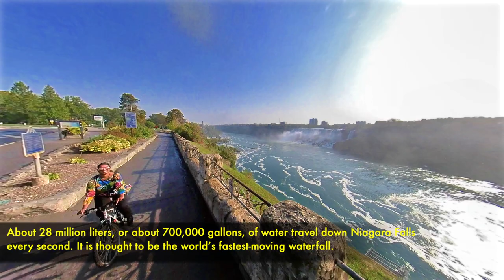360 Camera - Cycling @ Niagara Falls during COVID 19 - Sept 2020 Part 1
360 Camera - Cycling @ Niagara Falls during COVID 19 - Sept 2020  Part 1

Please share your comments about this VLOG video and which will makes me to give some good contents and thank you for watching my channel and subscribe it and give a like :)